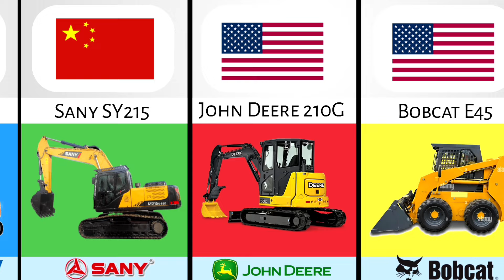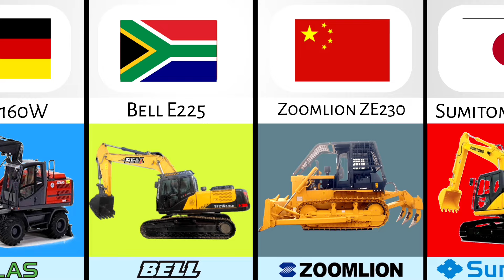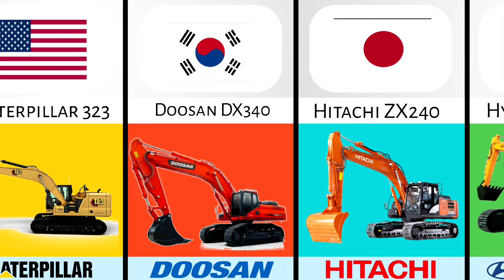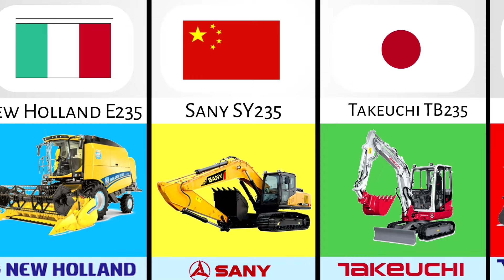Top 50 Popular Excavator Models from different countries